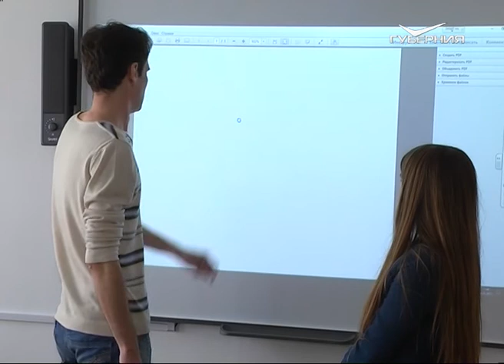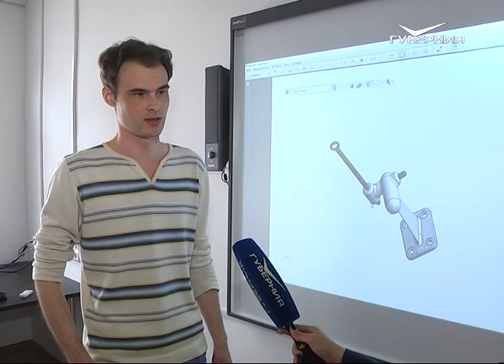В СамГТУ занялись восстановлением памятников и объектов культурного наследия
Памятники и объекты культурного наследия в областном центре, возможно, будут восстанавливать при помощи 3D-принтера. Реконструкцией будущего всерьез занялся Самарский технический университет. Сейчас инженеры взялись за восстановление частей памятника самолета Ил-2. Впереди немало масштабных проектов. От и до весь процесс увидела Мария Акимова и узнала, как преобразится город благодаря такому ноу-хау.